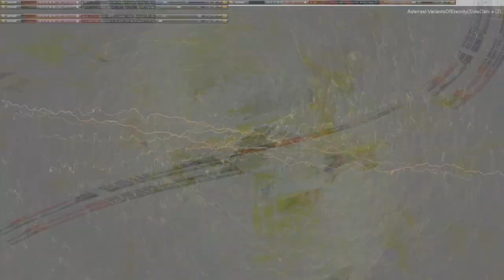Movie 24 11 20 04h35m45s series µπµ 5 with 167 videos total -this is the second 75 videos